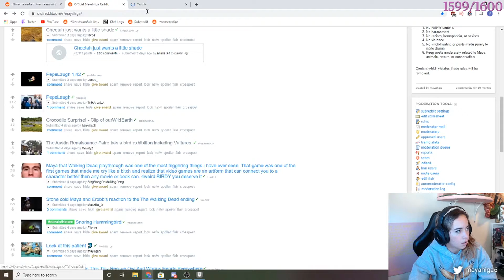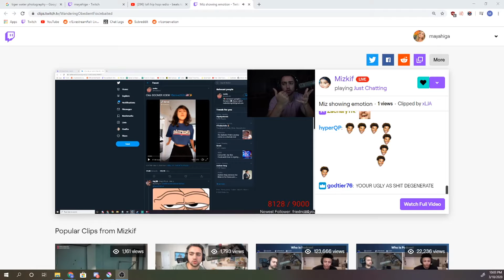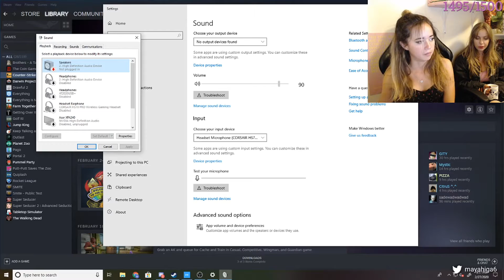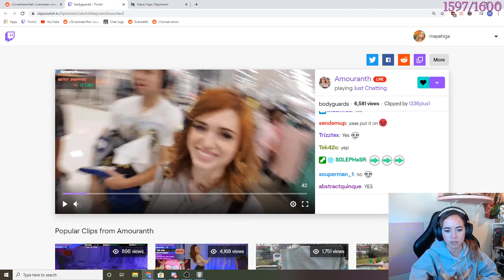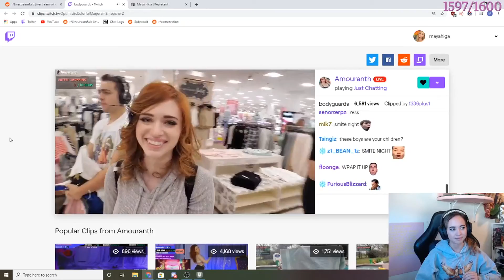MAYAHIGA's Top Twitch Clips Compilation #27!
Enjoy mayahiga's top Twitch clips between Mar 10, 2020 and Mar 17, 2020

, and give them a follow!

- 0:00 clipped by Urakal
- 0:34 clipped by beanmanlet
- 1:02 clipped by RBmapster
- 1:30 clipped by fergus324
- 1:59 clipped by wol1
- 2:29 clipped by salmonboyyy
- 2:46 clipped by ShutUpLeonard
- 3:05 clipped by back_street
- 3:31 clipped by ZanyDingus
- 4:01 clipped by Proximy
- 4:10 clipped by Blap_
- 4:15 clipped by Beba2610
- 4:43 clipped by XDNINJA95
- 5:43 clipped by COCOBYTES